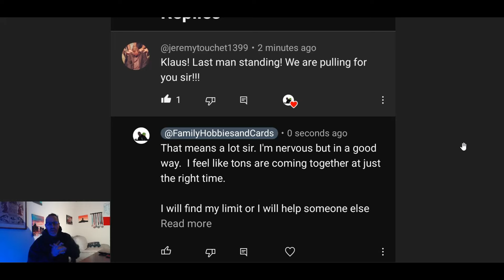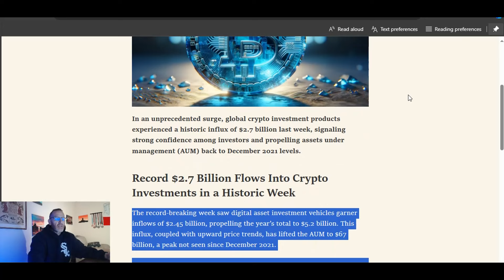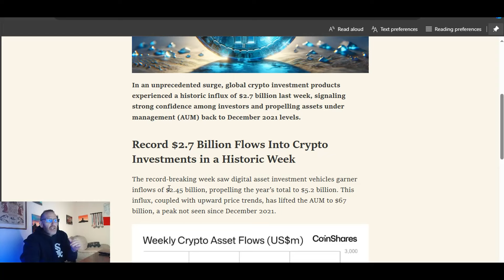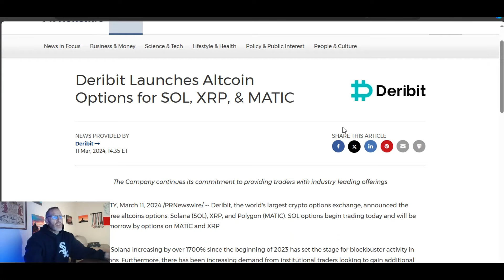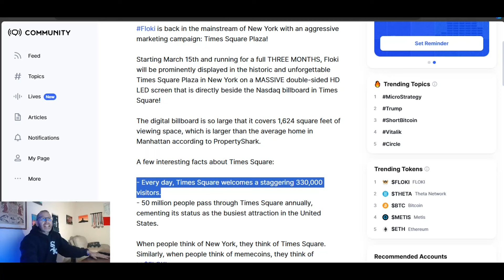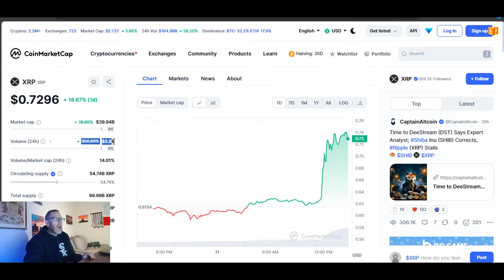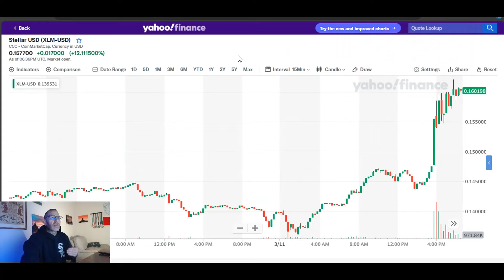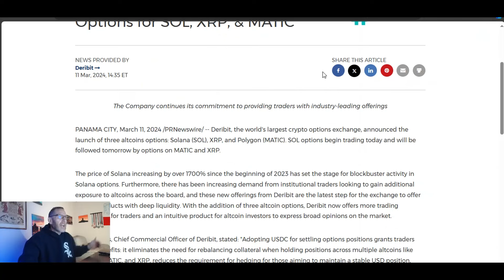💯XRP XLM LTC ON FIRE AS PRICE PUMPS💯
🚨ARTICLE LINKS🚨

read://https_news.bitcoin.com/?url=https%3A%2F%2Fnews.bitcoin.com%2Freport-global-crypto-investments-surge-to-record-2-7-billion-in-weekly-inflows%2F

2023 will have so many big events for Stellar XLM and Ripple XRP.. With ETH and BTC dealing with gas fees, XLM and XRP don't have the same concern.